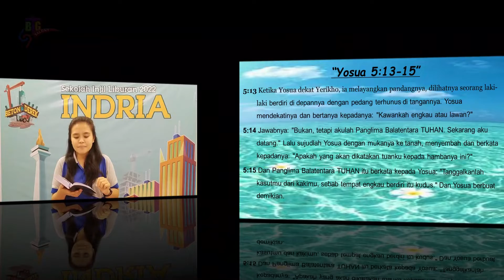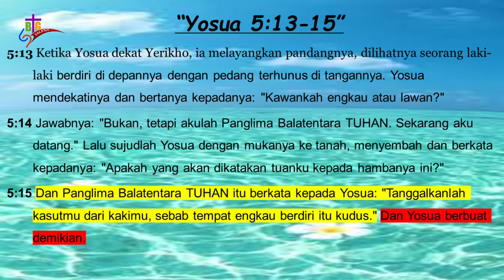Tuhan, Aku Mau Taat | Yosua 5:13-15 | Impact Kids - 21 Juni 2022